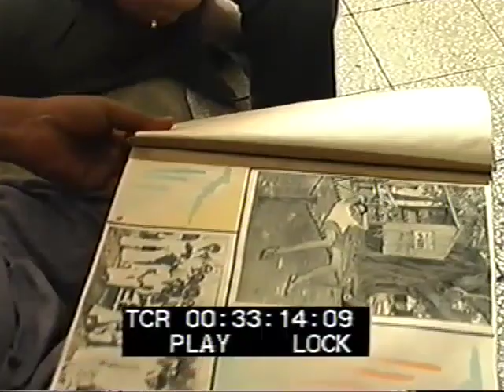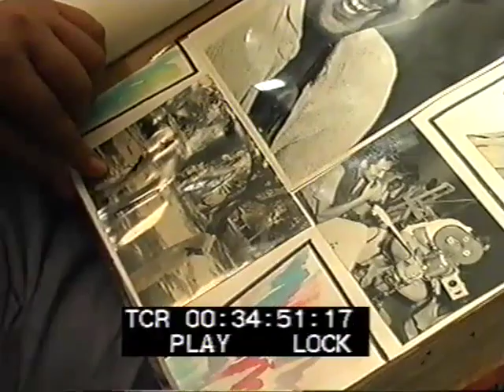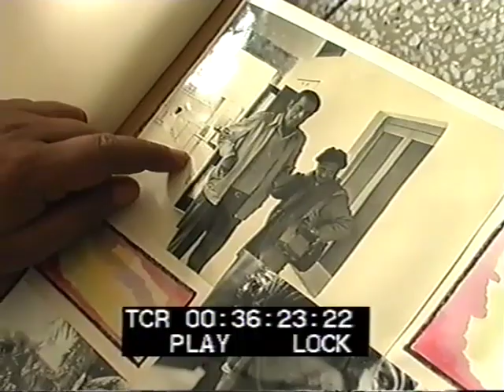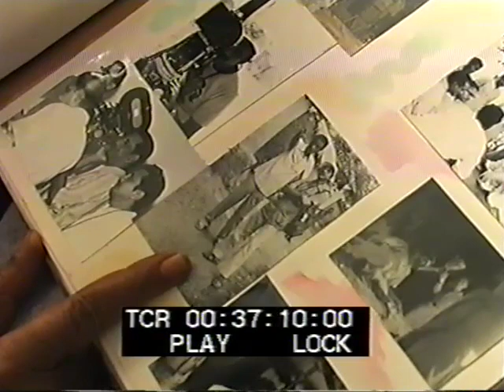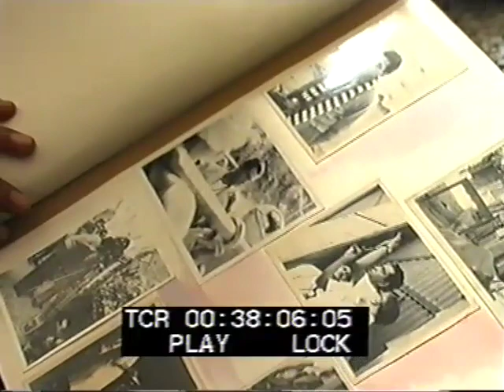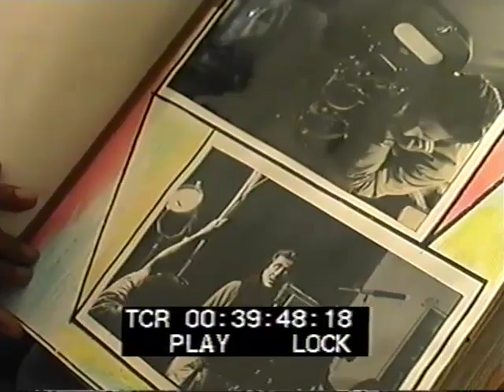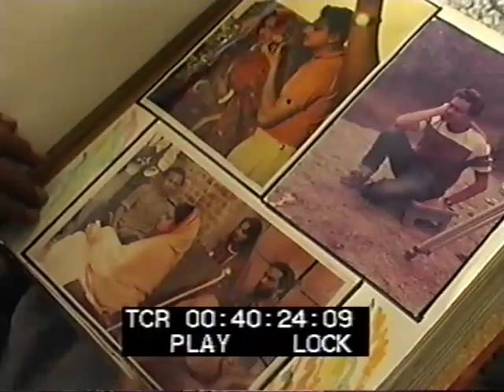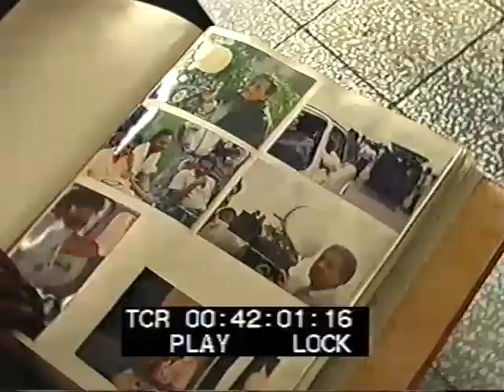memories of ray #31 / soumendu roy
memories of ray #31 soumendu roy__ the photo album

cet extrait est la branche#31 d’un grand arbre intitulé ‘memories of ray’ / pour plus d’infos
this short film is branch#31 of a big tree entitled ‘memories of ray’